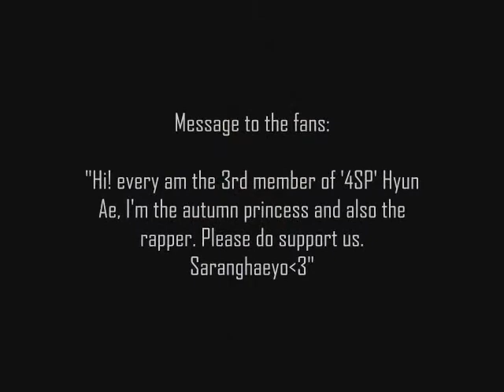[4SP] Autumn Princess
WARNING:
This is video made for "Four Season Princess" A fanfiction story by me/**princess**. The story is about a new girl group in Korean Entertainment Industry called [4SP or also known as 4 Season Princess] It consists 4 member. The 3rd member, Rapper and vocalist of the group is Zinger as Lee Hyun Ae in the story. Zinger is not a real member of 4SP, like i say this is a fanfictional story meaning is only my imagination.Zinger is a member of Secret, So please no bashing, harsh work on the comment.